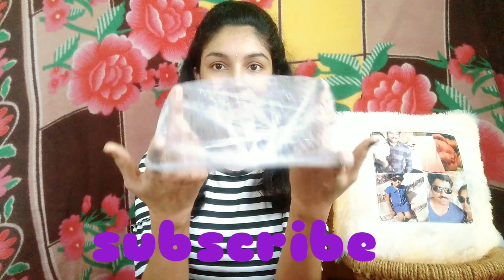What's in my bag??|in telugu|na bag lo emundi|just for fun|handbag & sling baglasinah videos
What's in my bag??|in telugu|na bag lo emundi|just for fun|lasinah videos
This video is about the stuff in my bag and its just for fun
lavie hand bag
aroma magic face wash
Please post your valuable comments in the comment section below and please do
LASINAH VIDEOS
lasinah videos
?igshid=1i1ul8wzcz8ra
sindhunag